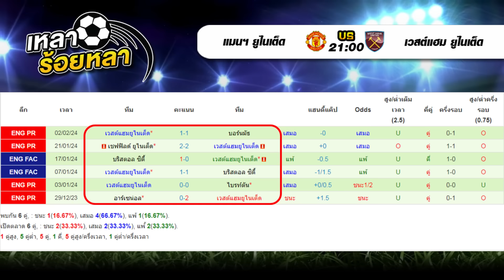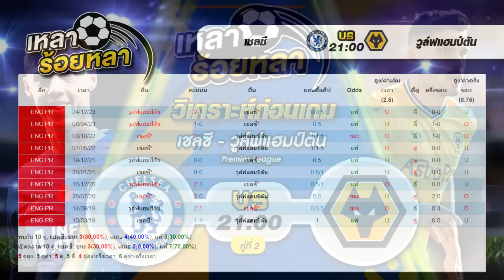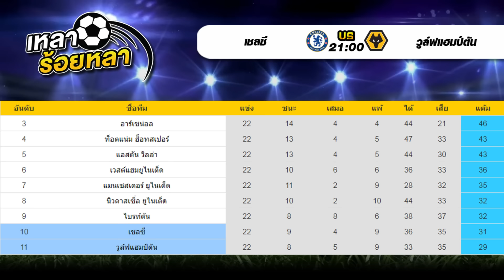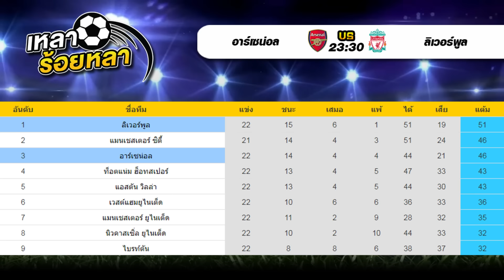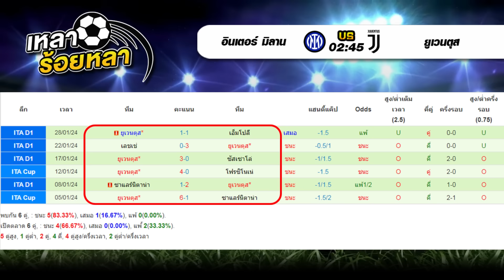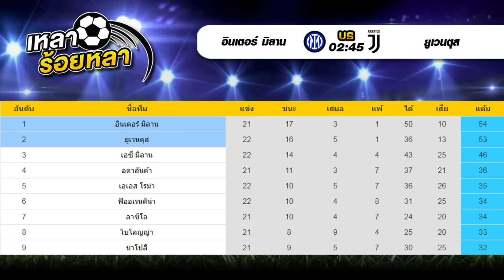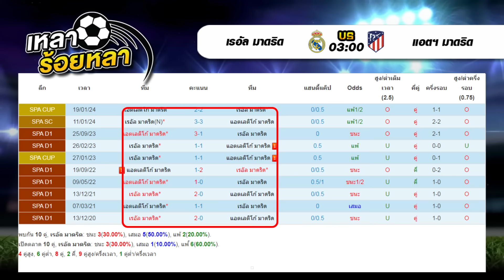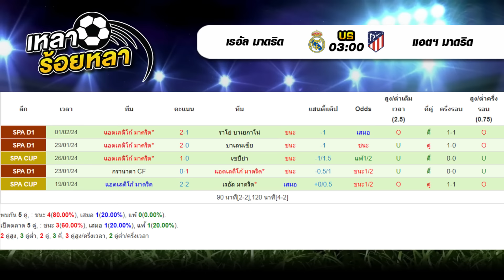วิเคราะห์บอลวันนี้ ทีเด็ดฟุตบอล | By เหลาร้อยหลา |วันอาทิตย์ ที่ 4 กุมภาพันธ์ 2567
00:00 | วิเคราะห์ทีเด็ดบอลวันนี้
00:45 | สรุปผลงาน VIP เหลาร้อยหลา
03:20 | 21.00  แมนฯ ยูไนเต็ด - เวสต์แฮม ยูไนเต็ด
07:22 | 21.00  เชลซี - วูล์ฟแฮมป์ตัน
11:10 | 23.30  อาร์เซน่อล - ลิเวอร์พูล
15:45 | 02.45  อินเตอร์ มิลาน - ยูเวนตุส
19:02 | 03.00  เรอัล มาดริด - แอตฯ มาดริด
22:09 | สรุปทีเด็ด 5 คู่ วันนี้
เรอัล มาดริด แอตฯ มาดริด